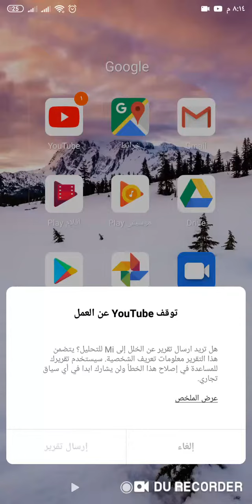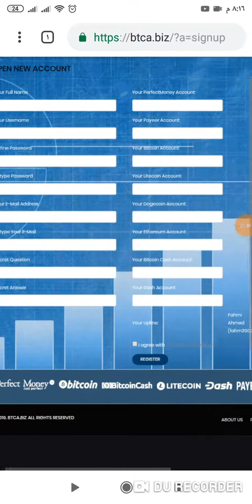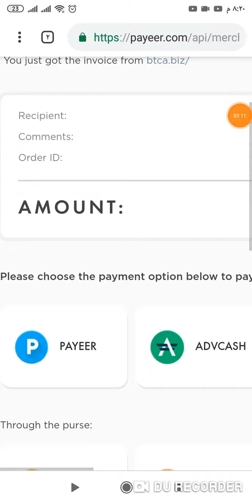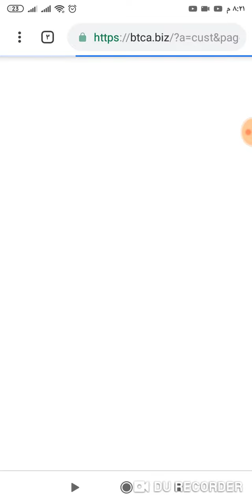Best investment site 2019 paying btca.biz